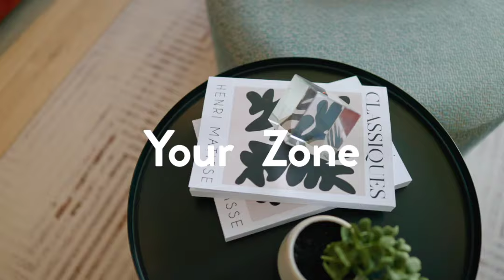Zone at Oval Village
Zone at Oval Village is an exceptional collection of sharedownership apartments, at Berkeley’s iconic Oval Village development. Located in Zone 1 between Oval, Vauxhall and Kennington stations, this development is ideally situated for commuting across the capital and within easy reach of city hotspots. With hundreds of restaurants on your doorstep, plus dozens of bars, pubs and some hugely popular comedy clubs, living at Zone at Oval Village offer you a social life that’s hard to rival.